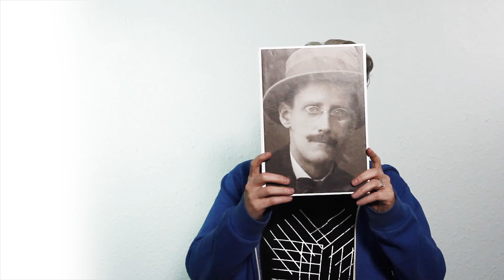A Portrait of the Artist as a Young Man | Wed 26 Sep - Sun 7 Oct - Pavilion Theatre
Rough Magic
A Portrait of the Artist as a Young Man
by James Joyce | Adapted for the stage by Arthur Riordan | As part of Dublin Theatre Festival 2018
From Rough Magic comes the world premiere of Arthur Riordan’s vibrant stage adaptation of the seminal novel by James Joyce, brought to life by a dynamic, new, creative ensemble of actors and designers under Ronan Phelan’s direction.

The spiritual rebellion of Stephen Dedalus and his restless search for self-expression will come alive in a thrilling theatrical odyssey.

Written during the political and artistic explosion of the early twentieth century, this is Joyce’s manifesto; the dazzling debut of Ireland’s epic reinventor and architect of the English language.

Cast: Martha Breen, Amy Conroy, Peter Corboy, Aoibhéann McCann, Karen McCartney, Paul Mescal, Conor O’Riordan & Kieran Roche.

Director: Ronan Phelan
Set and Costume Design: Katie Davenport
Lighting Design: Sarah Jane Shiels
Sound Design and Composition: Denis Clohessy
Movement Director: Emma O’Kane

This adaptation of A Portrait of the Artist as a Young Man was originally commissioned by Abbey Theatre Amharclann na Mainistreach.
Rough Magic is supported by the Arts Council and Dublin City Council.
Photo Credit: Ste Murray